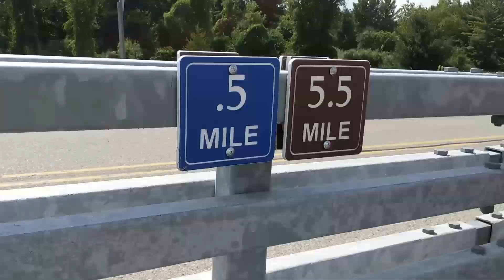We Walked HOW MANY Miles?! | Gay Couple | Rich & Jason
It's time for another weekend adventure! Join us as we take an exhausting walk around Stony Creek Metropark on one of the final beautiful days of summer.

About Us: We're Rich & Jason, a married gay couple, living in the Metro Detroit area. We started an LGBT YouTube channel to share our lives with you, make you laugh, and show that same sex couples are no different than their straight counterparts. Join us every Thursday for new content, including Q&A videos, storytime, daily life, weekend adventures, and more!